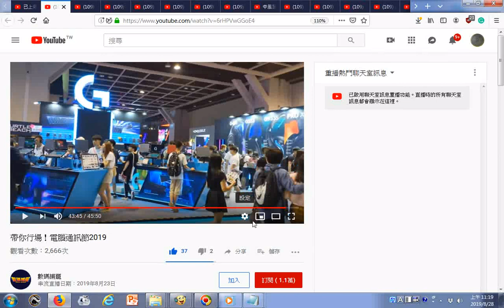瀏覽帶你行場！電腦通訊節2019